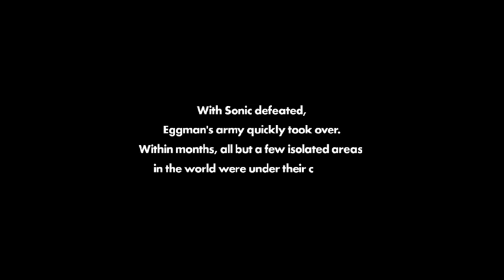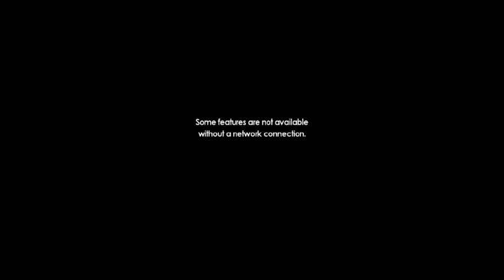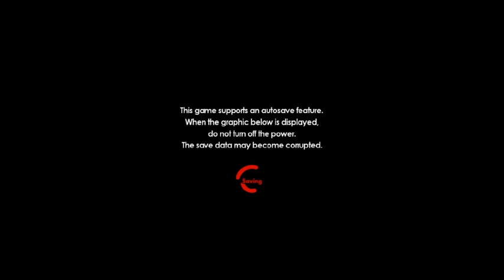Storm the Hedgewolf Streams: Sonic Forces (Revisits a Ok Game WITH MODS Featuring.... DIO Brando?!?!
What Started off as a normal mod stream turns into a MEME FEST staring a recreation of Dio Brando if he was donning the Kiryu Jacket and looked like an Echidna

So Ladies and Gentlemen Get Ready for a road into mayhem -- Watch live